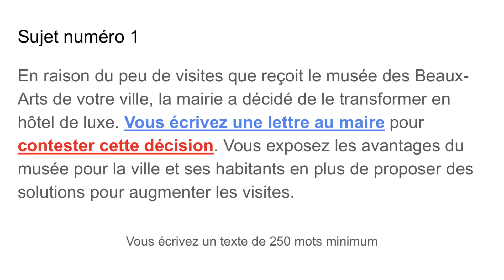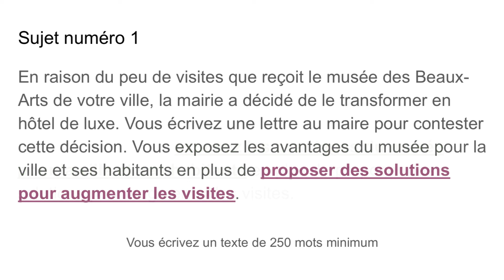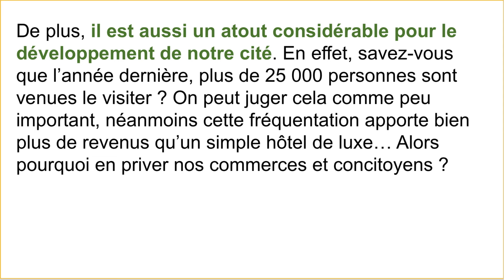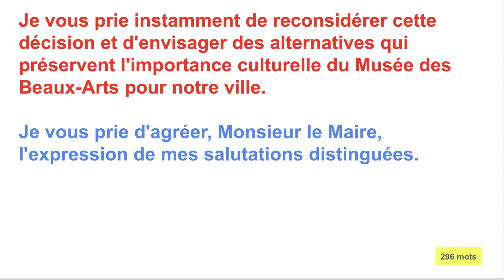DELF B2 - 2024 | Exemple de PRODUCTION ÉCRITE + PDF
Dans cette leçon, on vous montre un exemple complet de production écrite DELF B2 2024, avec toutes les choses à faire et à éviter pour obtenir le maximum de points !

Venez participer à notre cours de préparation super économique au Delf B2

Si vous voulez voir plus de vidéos de ce type, voici la liste de lecture avec tout le contenu en relation avec l’examen officiel de Francais DELF B2 - DELF NIVEAU B2